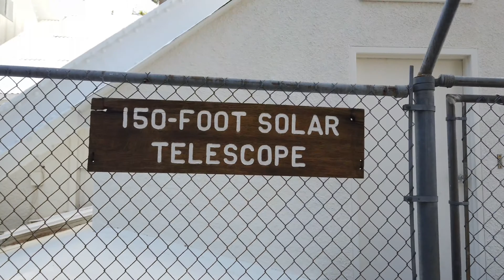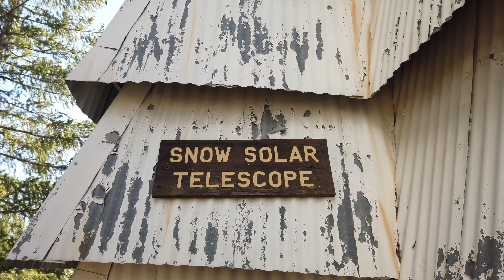The MT. Wilson Observatory hiking grounds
The Mount Wilson Observatory (MWO) is an astronomical observatory in Los Angeles County, California, United States. The MWO is located on Mount Wilson, a 1,740-metre (5,710-foot) peak in the San Gabriel Mountains near Pasadena, northeast of Los Angeles.

The observatory contains two historically important telescopes: the 100-inch (2.5 m) Hooker telescope, which was the largest aperture telescope in the world from its completion in 1917 to 1949, and the 60-inch telescope which was the largest operational telescope in the world when it was completed in 1908. It also contains the Snow solar telescope completed in 1905, the 60 foot (18 m) solar tower completed in 1908, the 150 foot (46 m) solar tower completed in 1912, and the CHARA array, built by Georgia State University, which became fully operational in 2004 and was the largest optical interferometer in the world at its completion.

Due to the inversion layer that traps smog over Los Angeles, Mount Wilson has steadier air than any other location in North America, making it ideal for astronomy and in particular for interferometry.[1] The increasing light pollution due to the growth of greater Los Angeles has limited the ability of the observatory to engage in deep space astronomy, but it remains a productive center, with the CHARA Array continuing important stellar research.

The observatory was conceived and founded by George Ellery Hale, who had previously built the 1 meter telescope at the Yerkes Observatory, then the world's largest telescope. The Mount Wilson Solar Observatory was first funded by the Carnegie Institution of Washington in 1904, leasing the land from the owners of the Mount Wilson Hotel in 1904. Among the conditions of the lease was that it allow public access.[2]